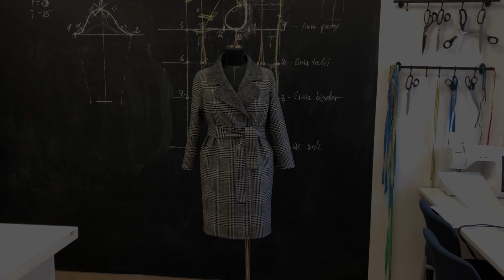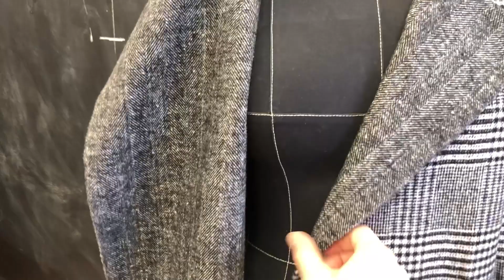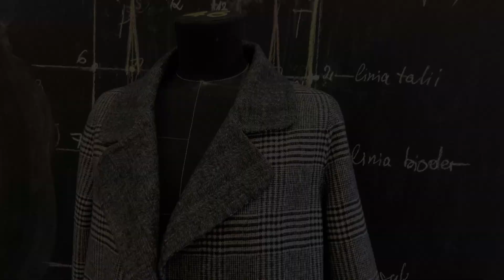Zapowiedź nowego kursu "Szycie płaszcza double face"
W razie problemów czy pytań prosimy o kontakt.

Podajemy też link do listy dostępnych kursów (zakładka "Usługi" na naszym Facebook, dla wersji komputerowej):